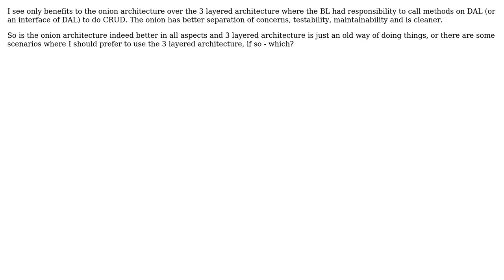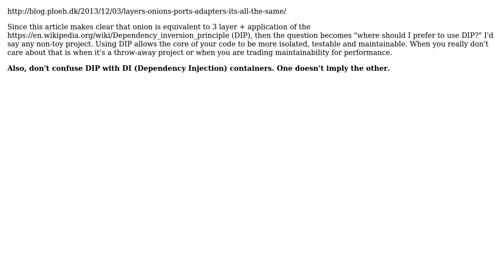Software Engineering: Onion architecture vs 3 layered architecture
With thanks & praise to God, and with thanks to the many people who have made this project possible! | Content (except music & images) licensed under CC BY-SA | Music | Images & others | With thanks to user Kasey Speakman user BornToCode and the Stack Exchange Network Trademarks are property of their respective owners. You are responsible for your own actions.